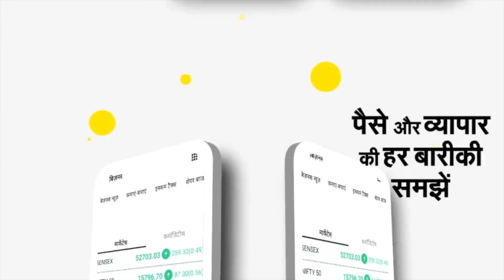Bihar: बाढ़ से मुकाबले के लिए मुजफ्फरपुर तैयार, तटबंधों पर होगी मानव बल की तैनाती